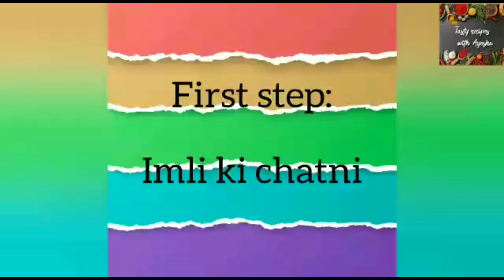Khatti besan ki phulkiyan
Assalam u Alaikum everyone ye mere lost cooking channel ki video hai plz do support 😢😢.